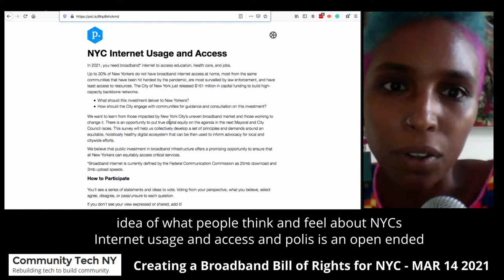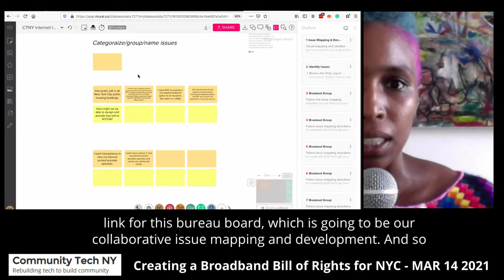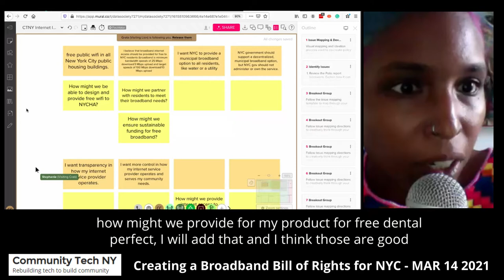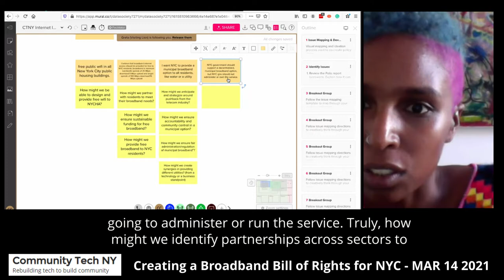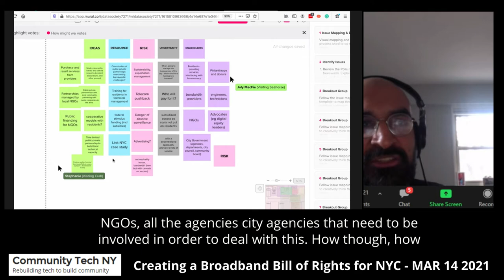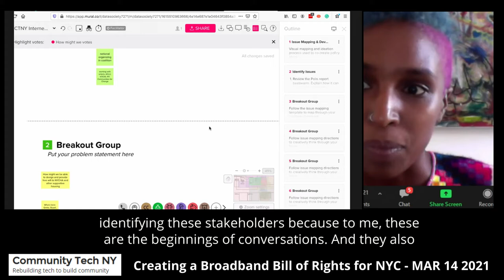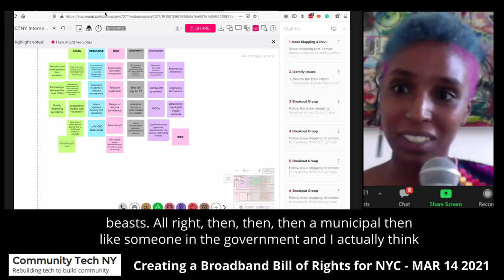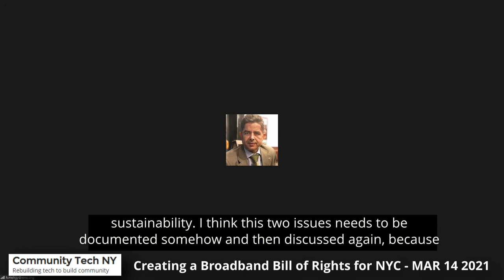ISOC-NY TV - Creating a Broadband Bill of Rights for NYC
On Wednesday March 17 2021 the ISOC-NY TV show presents 'Creating a Broadband Bill of Rights for NYC' an NYC Open Data Week workshop where Community Tech NY invited all comers to share their vision of a more equitable, holistically healthy digital ecosystem for New York City. The session was ably facilitated by Claudina Sarahe (cs) of Composites Collective.